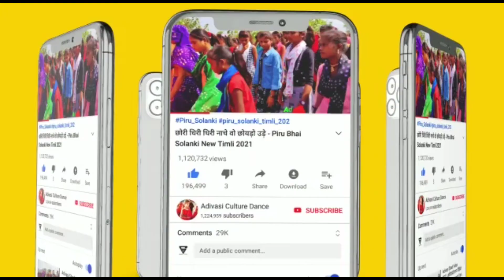Vishv adivasi divas 9 august !! विश्व आदिवासी दिवस रैली आंबुआ अलीराजपुर मध्य प्रदेश